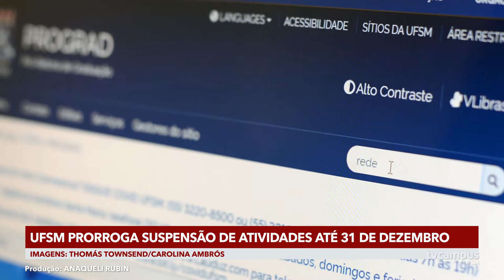Atividades presenciais seguem suspensas até 31 de dezembro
A UFSM prorrogou a suspensão das atividades presenciais até 31 de dezembro, em todos os campi da instituição.